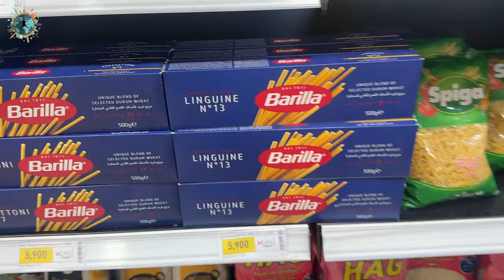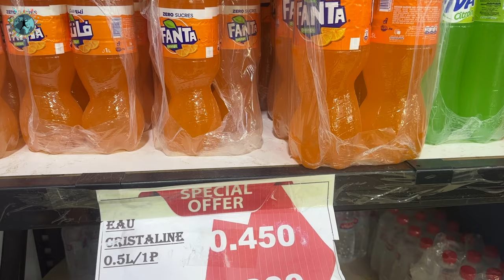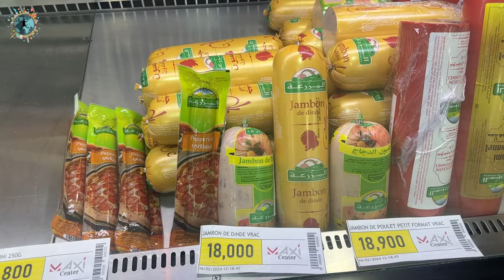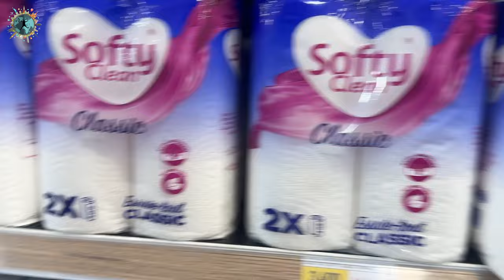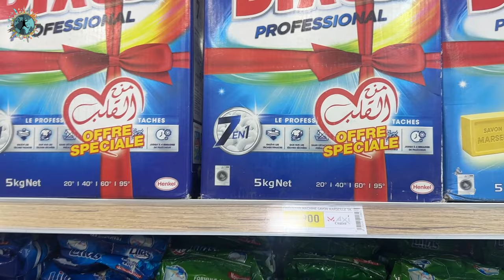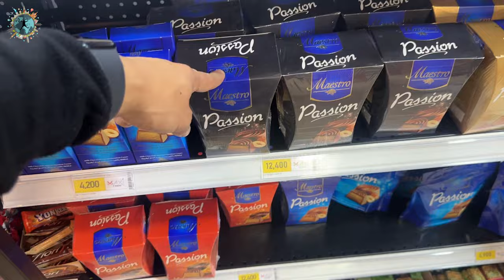BU ÜLKEDE SATIN ALMA GÜCÜMÜZ HALEN İYİ | Tunus Market Fiyatları ve Tunus'ta Ne Yenir?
Kuzey Afrika'nın en güzel ülkelerinden biri olan Tunus ile ilgili video serimin son bölümünde Tunus'ta Market Fiyatları ve Tunus'ta Ne Yenir konularını anlattım. Daha önce bir çok ülkede yaptığım yaşam pahalılığı, market videoları ile ilgili videolarıma Tunus'u da eklemiş oldum. Bu videoda ayrıca Tunus mutfağına ait yemekleri ve sokak lezzetlerini bulabilirsiniz. Tunus gezimde bana eşlik eden @hataysandikici @Endermutfakta @Melynutty @SeymaYolda ve Helincegözdeyerler'e teşekkürler.